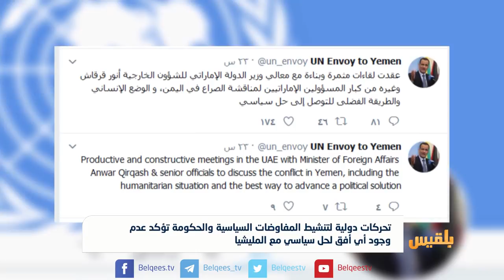تحركات دولية لتنشيط المفاوضات السياسية | تقرير محمد اللطيفي